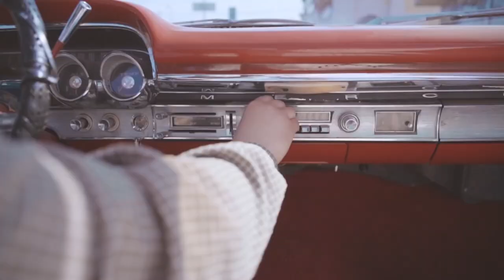[FREE](SOLD) 💔REEZY X CRO X MAJAN Type Beat 'Juice' | 2020 (Prod. by VYPE)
💔REEZY X CRO X MAJAN Type Beat 'Juice'